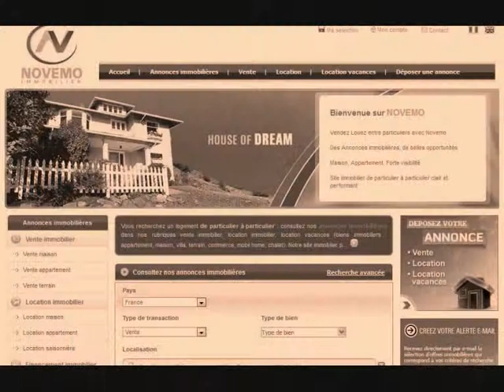Skier à la Bresse : Un bel appartement un studio dans les Vosges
Skier à la Bresse : Un bel appartement un studio dans les Vosges (vidéo) : Cap sur les pistes de ski de la Bresse (88250) dans les Vosges. Louer un appartement un studio sur la station de la Bresse. Des paysages magnifiques à découvrir. Skier à noël ou en janvier Février dans les Vosges. Une location, un appartement, un studio. Des opportunités vacances.